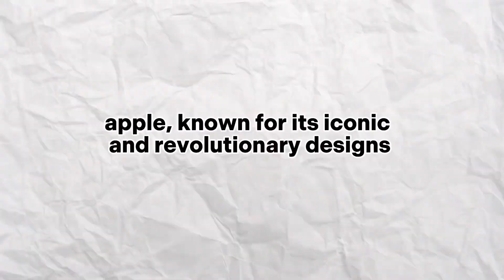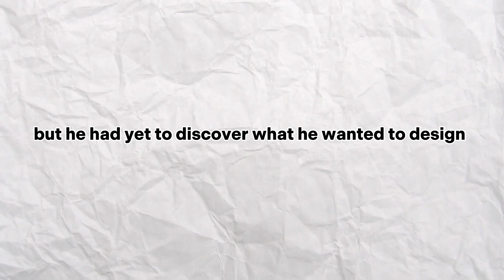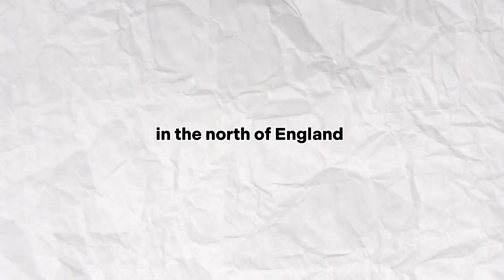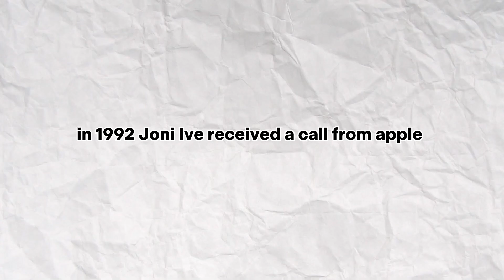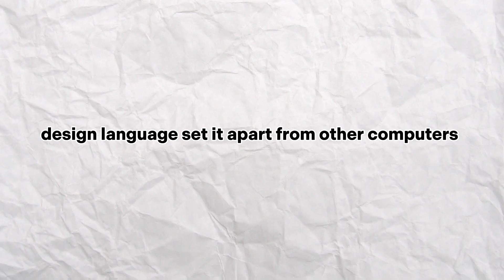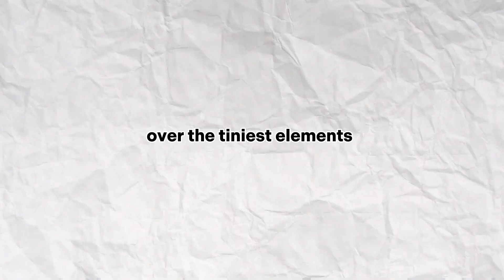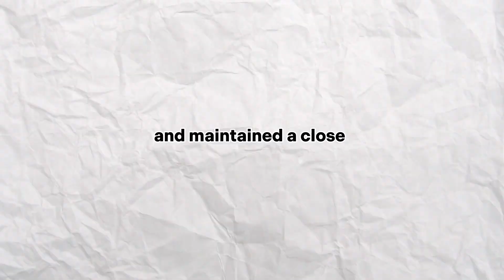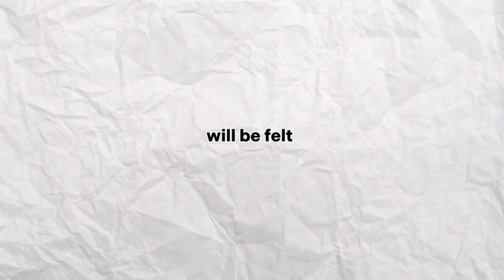The unknown genius behind Apple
In this captivating video, we delve into the untold story of the unsung hero, the unknown genius behind one of the world's most innovative and influential companies – Apple. Prepare to be amazed as we unveil the enigmatic figure who played a pivotal role in shaping Apple's success, yet remains in the shadows.